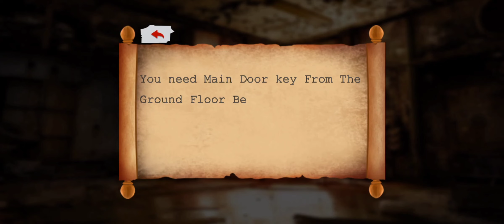|| Evil Nun Granny Grandpa Rush Full Gameplay (Horror Game) Android